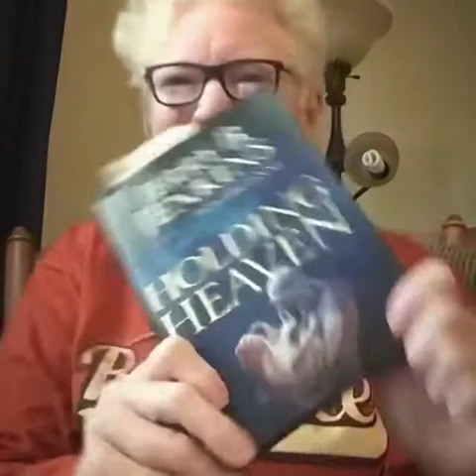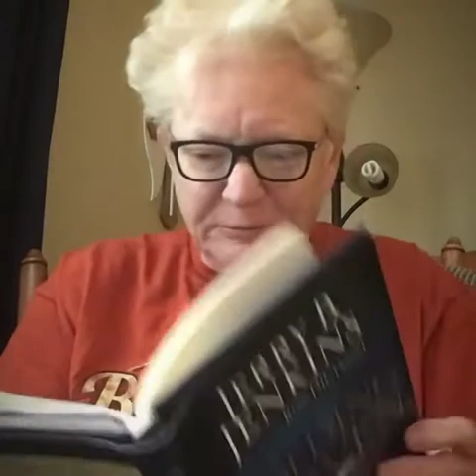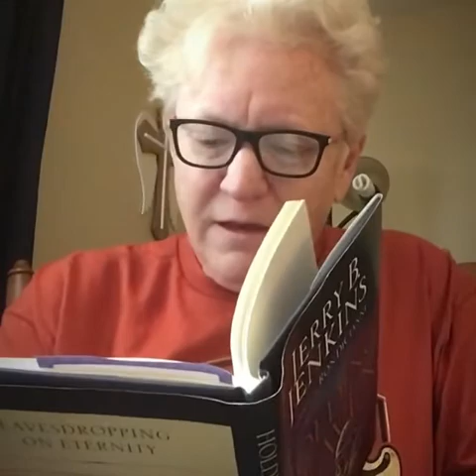Story Time share of two sides of Heaven’s plan Day 4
I was gifted this book from @ Tina living for big E and appreciate her sharing it so much with me. And as I read it I have felt compelled to share it as the Resurrection Season is coming upon us.